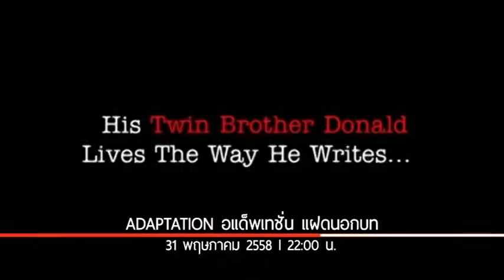Promo May Adaptation Sunday WEEK 5